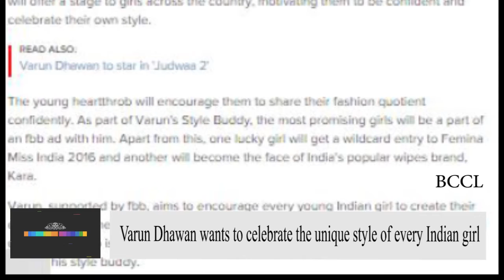Varun Dhawan encourages girls to have their unique style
We were the first to report that Varun Dhawan was recently upset about a female fan not feeling confident enough to take a picture with him. This led him to take up a cause of celebrating the unique style of every Indian girl. The actor was approached by fbb, the leading youth fashion brand, as they felt the cause was really important and needs to be taken up. fbb India, backed by Femina Miss India, Kara Wipes and Radio Mirchi, are working with him to create a platform - Varun's Style Buddy, which will offer a stage to girls across the country, motivating them to be confident and celebrate their own style. The young heartthrob will encourage them to share their fashion quotient confidently. As part of Varun's Style Buddy, the most promising girls will be a part of an fbb ad with him. Apart from this, one lucky girl will get a wildcard entry to Femina Miss India 2016 and another will become the face of India's popular wipes brand, Kara. Varun, supported by fbb, aims to encourage every young Indian girl to create their own style statement through their personality and inspire India. According to him, all one needs to do is uphold her 'vivacious' 'confident' and 'real' self to motivate him and be his style buddy.